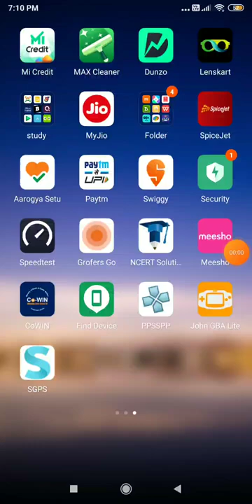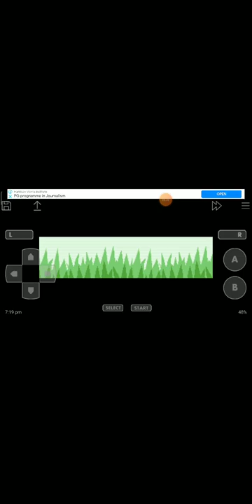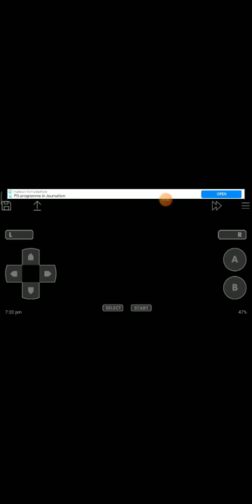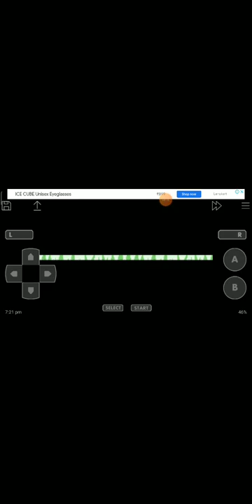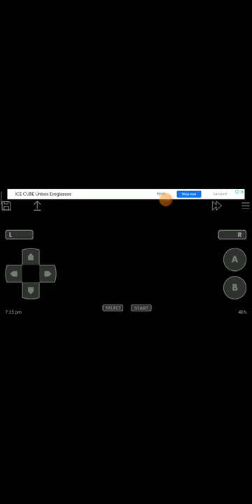My First gameplay Fire red pokemon ϟϟ(๑⚈ ․̫ ⚈๑) #1 please sub